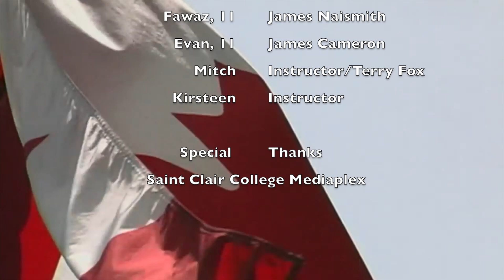Oh Canada, Eh? -- Ages 9-11 Week 2, July 2017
When Sam falls asleep during history class, she dreams about famous Canadian figures-- and learns something about what it means to be Canadian along the way...